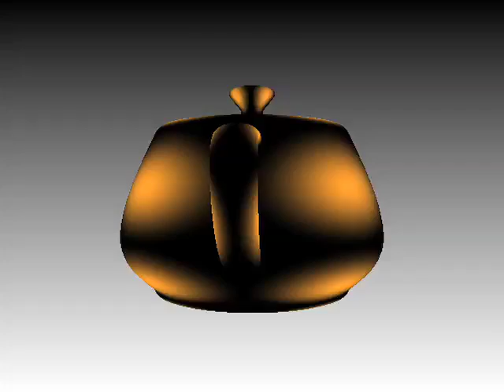Quartz Composer Simple Sample - TeaPot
Teapot